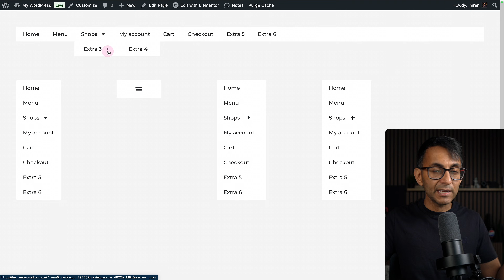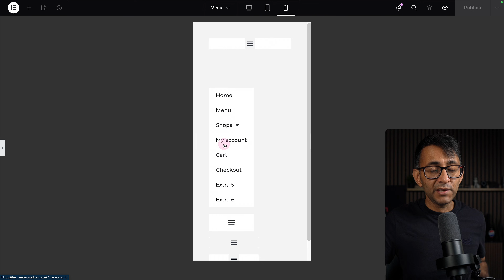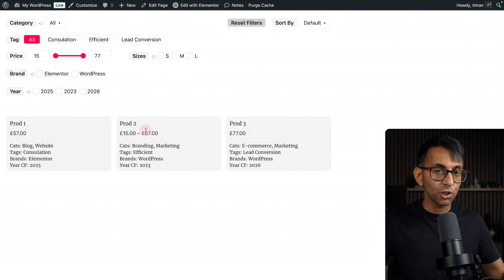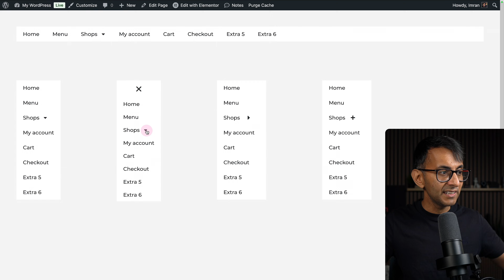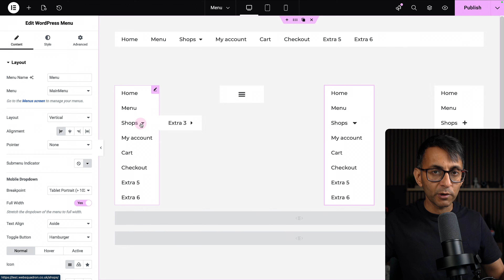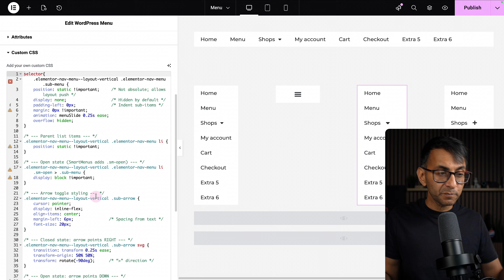Vertical Menu Dropdown SOLVED !!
Elementor's WordPress Menu set vertically has a problem with how it presents sub-items. Well - I - just - solved it - and you will be - surprised!

CSS Code - see the Pinned Comment.

DJI Osmo Pocket 3
Flexispot Electric Desk 200cm x 80 cm
Sony ZV-E10 Mark II
Sigma 16mm F1.4 Sony Lens
CPL Polarising Lens
Edifier Speakers
Sandisk 2TB USB4 SSD
Godox ES45 Lights
56cm Light Diffuser Panel
Smallrig clamps
ASUS ProArt Monitor 3840 x 2160
Electriq 49" Ultrawide Monitor 3840 x 1080
FiFine K688 Dynamic Microphone
FiFine Microphone Arm
Mac Mini M2 Pro
Elgato 4k Camlink
Smallrig Projector Light
LED Standing Light
LED Shelf lights
Camera Boom Arm
Remarkable Pro